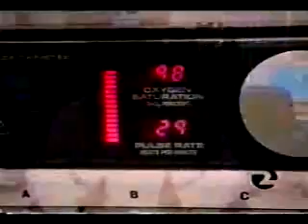News Clip: Sleep Apnea Contributes to Death of Reggie White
Hall of fame football star Reggie White dies from complications arising from sleep apnea. He was diagnosed and non-compliant with CPAP therapy.